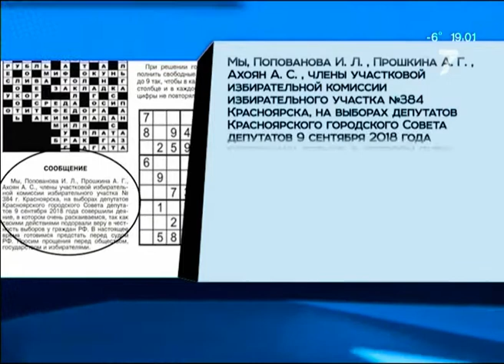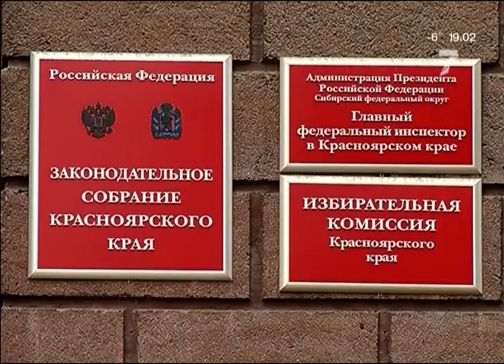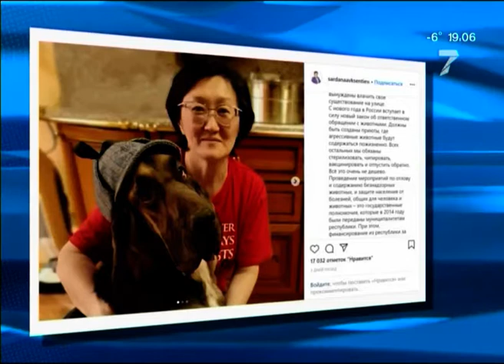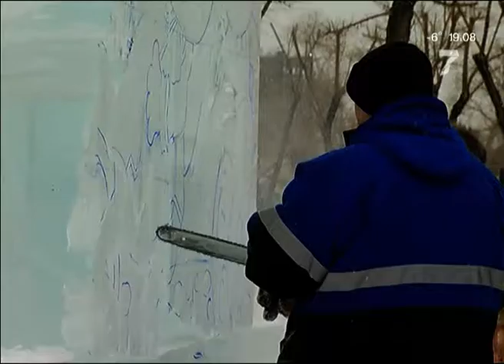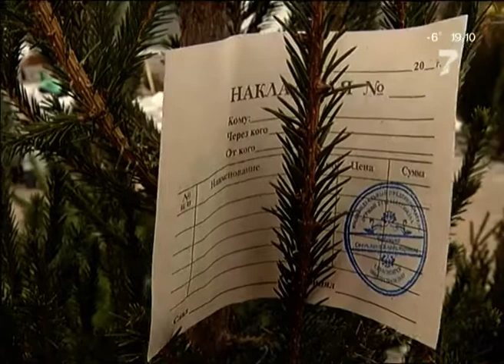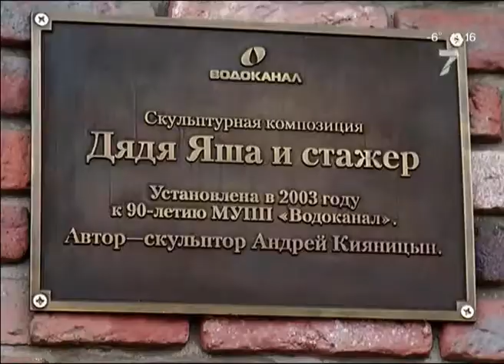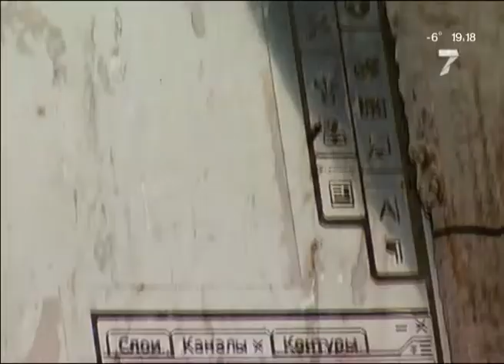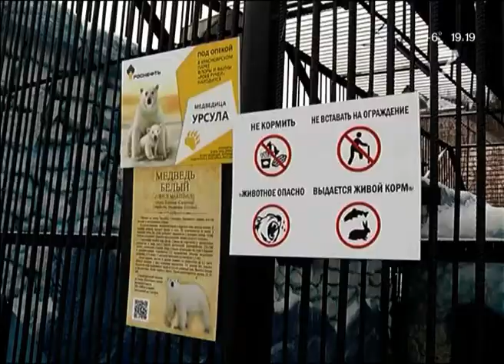Извинения за обман на выборах, отлов собак, подарки мишкам. «Новости. Седьмой канал» 18.12.2019